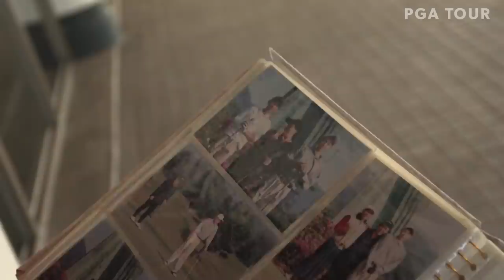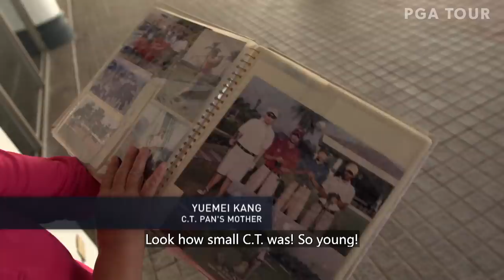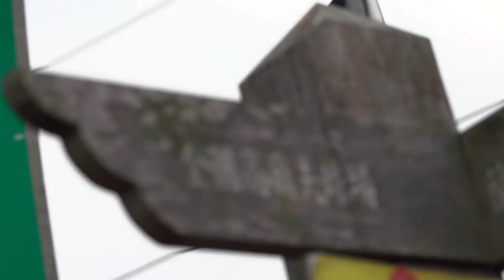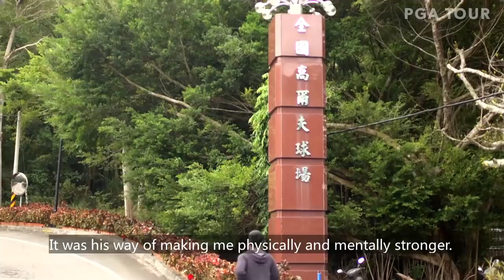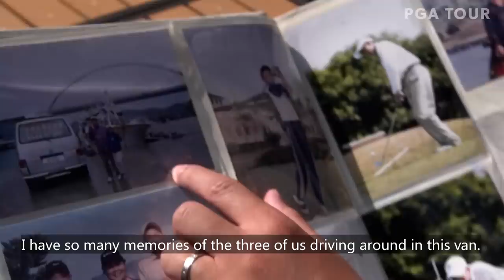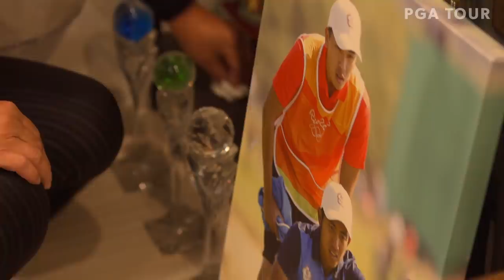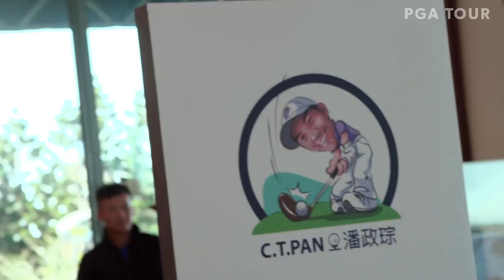C.T. Pan | Little Big Time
C.T. Pan’s Taiwanese roots and beginnings are a profile of who he is as an individual and a golfer. He has proven that success is the ability to turn your obstacles into opportunities. Even if you’re considered “little” and come from very little, you can still make it to the “Big Time.” This edition of PGA TOUR Profiles examines Pan’s journey as a player and his mission to grow the game of golf and inspire his community.

PGA TOUR Profiles tells some of the best stories in golf and provides in-depth looks into the journey of the TOUR's most successful players, how they have gone from juniors to stars on the world stage.